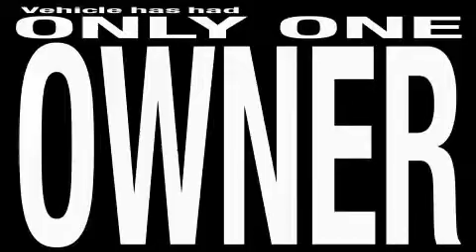2006 Saturn VUE Denver CO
We are proud to present this 2006 Saturn VUE.

 Year: 2006
 Make: Saturn
 Model: VUE
 Engine: V-6cyl
 Trans.: 5-Speed Automatic
 Exterior: Gray
 Miles: 67,205
 Interior: Gray

 201 W. 70th Ave.

 Preowned 2006 Saturn VUE Denver CO